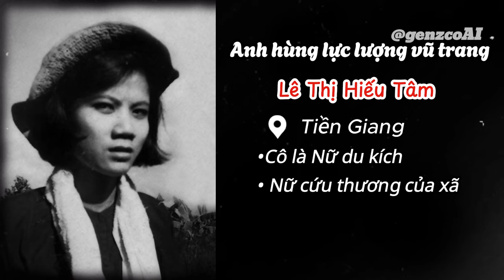NHỮNG CÂU TRUYỆN NGẮN về thời chiến tranh tại Việt Nam CHƯA ĐƯỢC KỂ? | genzcoAI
Tham gia cùng chúng tôi khám phá trái tim của Việt Nam qua những câu chuyện chiến tranh chưa từng được kể. Trong tập này, chúng tôi mang đến những câu chuyện cảm động về lòng dũng cảm, sự hy sinh, và khả năng kiên cường đã hình thành lịch sử dân tộc. Từ những cuộc gặp gỡ gay cấn trên chiến tuyến đến những cuộc đấu tranh thầm lặng nơi hậu phương, những câu chuyện này không chỉ phản ánh tinh thần Việt Nam mà còn tôn vinh ký ức của những người đã trải qua những thời điểm biến động này.

Những mẫu truyện ngắn thời chiến tranh được lấy từ nguồn: vannghetiengiang.vn
👍LIKE nếu bạn tìm thấy video này giải trí!
👍CHIA SẺ với bạn bè và người thân để cùng nhau có nhưng giây phút thư giãn hạnh phúc nhé!